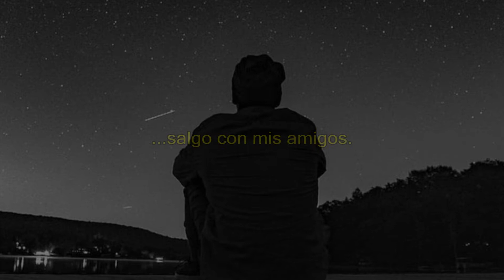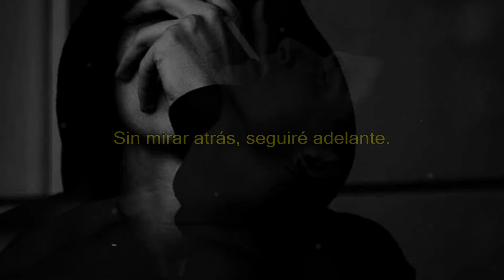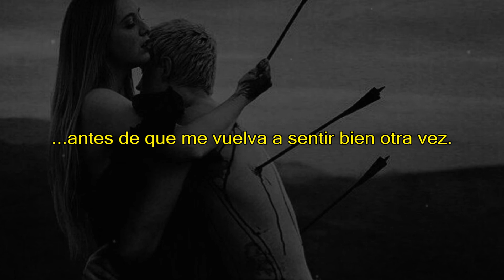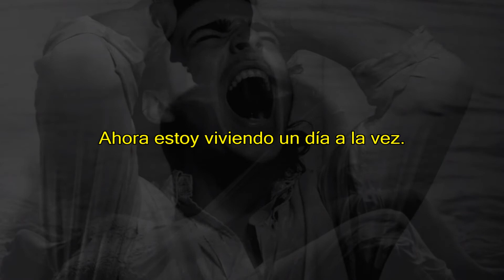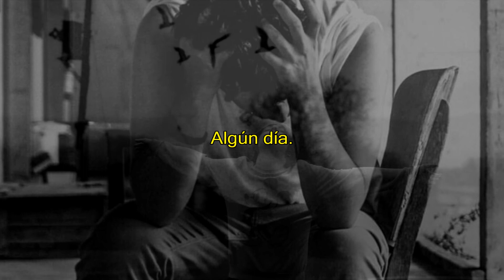One Day At A Time - W.E.T. (Sub Español)(Lyrics)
Monday mornin', back to beat the clock,
That's ok, you know the weekends are the worst.
Tuesday evening, goin' out with Friends,
I am there in a way I'm not.

Every wednesday, pickin' up sports again,
Clears my head from all the never ending thoughts.
Thursday Friday, always workin' late,
Can't go home to all these empty rooms.

Everyting’s lost since you’ve been gone,
And now I'm living one day at a time.
No looking back, I will move on,
But right now I'm living one day at a time.

I think I saw you, just the other day,
For a second in the corner of my eye.
I wanna tell you, that I'm missing you,
It's too late, I have to close that door.

I know it's gonna take a while,
Before I feel alright again.

Someday, one day, someday.

COMENTEN QUE LES PARECIÓ Y DENLE LIKE!!